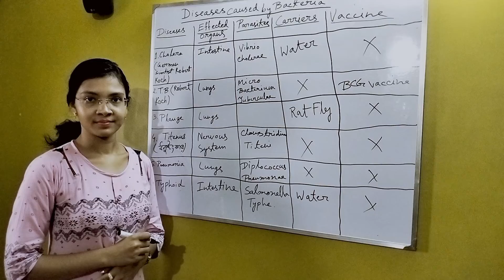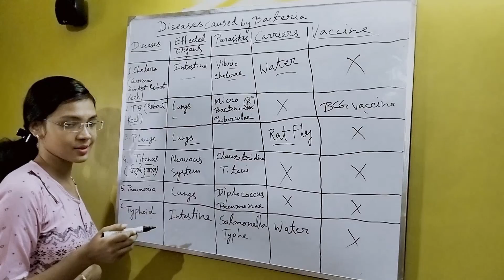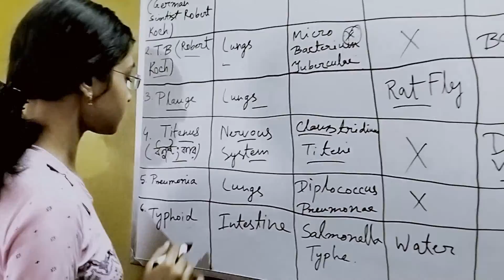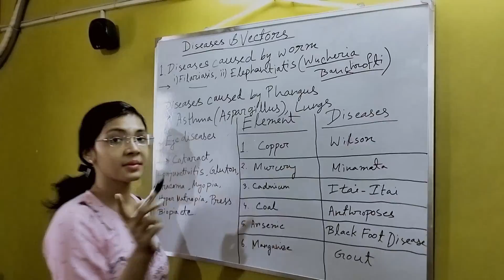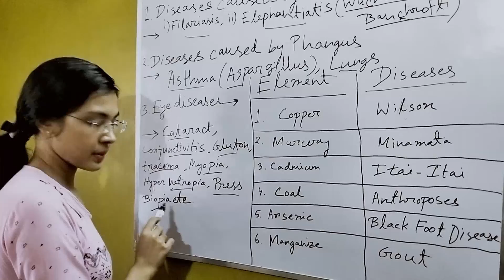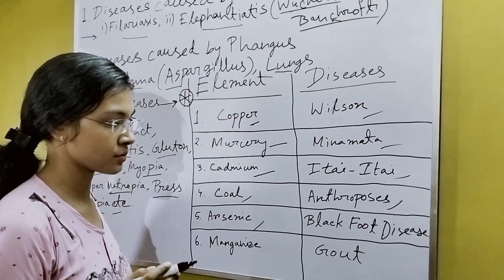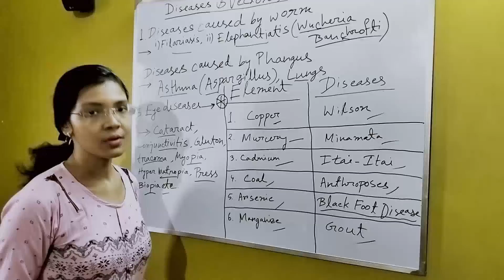Biology( Disease and their vector) part-2 .